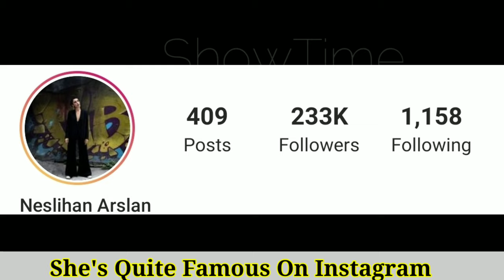Neslihan Arslan Lifestyle (Istanbullu Gelin) Biography,Age,Net Worth,Boyfriend,Facts BY Show Time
Neslihan Arslan Lifestyle (Hizmetçiler) Biography,Age,Net Worth,Boyfriend,Facts,Istanbullu Gelin Dilara BY Show Time

Theater, cinema and TV series actor, voice actor. He was born on April 25, 1989 in Istanbul. Graduated from Istanbul University State Conservatory Musical Department.
Neslihan Arslan has appeared in around 20 plays, movies and TV series so far. He also worked in the art team of some of them.
She was in the role of Dilara in Istanbullu Gelin, one of the last series she played, which was broadcast on Star TV and shared by Özcan Deniz and Aslı Enver. Neslihan Gülkaya played her character in the series Hizmetçiler (The Servants) in 2020.

Rol Aldığı Diziler:
Hizmetçiler (Neslihan Gülkaya, 2020)
Bartu Ben Mehtap, 2018)
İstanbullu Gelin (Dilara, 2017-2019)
Familya (2016)
Mukadderat (Makbule Hanım, 2009)
Hacı (Bölüm Oyuncusu, 2006)
Hayat Bilgisi (Bölüm Oyuncusu, 2003)

Rol Aldığı Sinema Filmleri:
Sen Benim Herşeyimsin (Aslı, 2016)
Newyork'ta Beş Minare (Seslendirme/Rabarba, 2010)
Ve Merhaba Kainat: Nazım Hikmet (Piraye, 2009)
Sınav (2006)